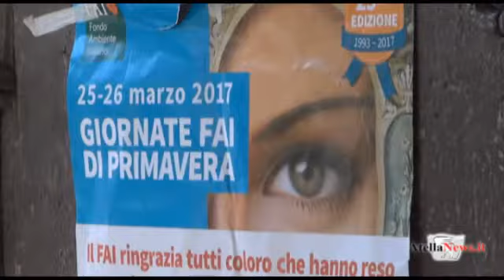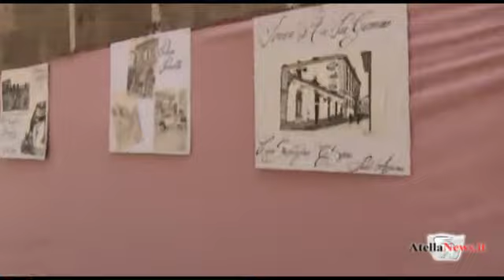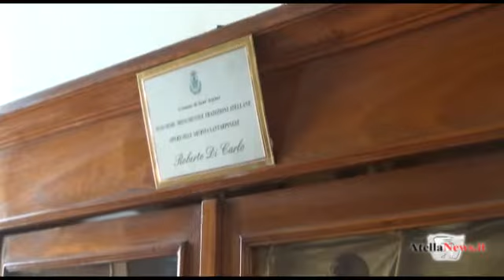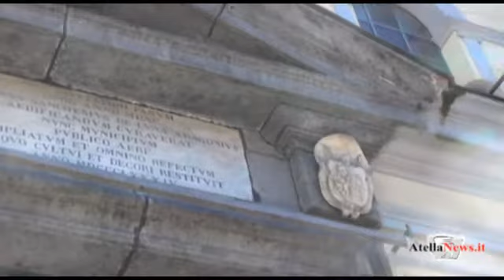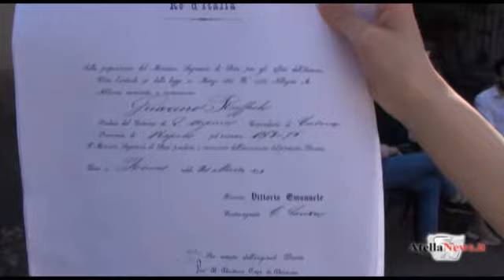Sant'Arpino, giornate FAI di primavera 2017